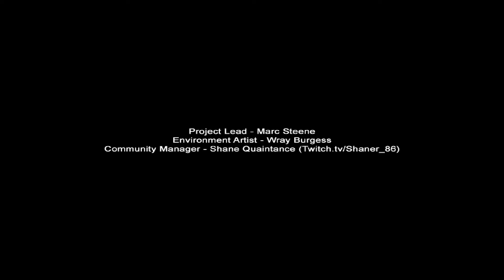Let's Play Slender #02 - Mansion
▐░░░░░ Setup ░░░░░▌

● Meine Videobearbeitungssoftware
● Mein Audiointerface
● Mein Mikrofonarm
● Mein Mikrofon

● Mein Hauptmonitor
● Mein Zweitbildschirm (bzw. der Nachfolger)
● Meine Grafikkarte
● Mein Ram/Arbeitsspeicher
● Mein Prozessor

● Meine Maus
● Meine Tastatur

● Coole LED Beleuchtung

Durch den Kauf bekomme ich eine kleine variable Provision. (Don't worry, ihr müsst keinen Cent mehr bezahlen ;)